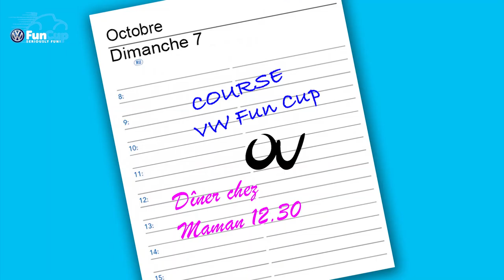Quick Fire Questions: Frédéric Taminiaux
Le très souriant Frédéric Taminiaux a été flashé à 51 km/h dans la pitlane ! Aura-t-il un drive through lors de sa prochaine course ? ;-)

De goedlachse Frédéric Taminiaux is geflitst aan 51 km/u in de pitlane! Krijgt hij een drive through bij zijn volgende race? ;-)